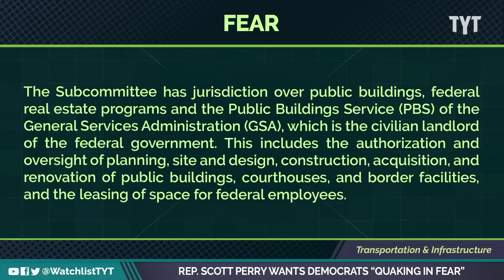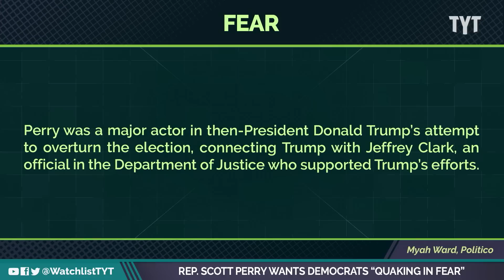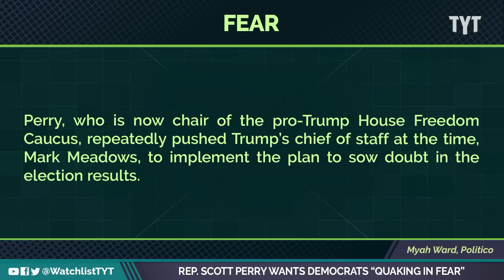Fearmonger Scott Perry Wants Dems To Tremble In Fear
Pennsylvania Rep. Scott Perry said he would create a "firestorm" over gas stoves and COVID-19 vaccines. Jayar Jackson and Rayyvana break it down on The Watchlist.

"Rep. Scott “Putin’s Just Alright With Me” Perry (R-PA via a tinfoil hat factory), a major target in the Justice Department’s Special Counsel investigation into the January 6th insurrection, has just suffered another setback in his attempts at staying free, thanks to a judge ruling against his lawsuit to keep relevant documents on his phone private.

Chief Judge Beryl A. Howell of the U.S. District Court in D.C. instead released a number of previously sealed opinions after finding that the “powerful public interest” outweighed the need for secrecy in the constitutional battle over Perry’s claims and the historic investigation."

230302__WL01ScottPerryQuakinginFear